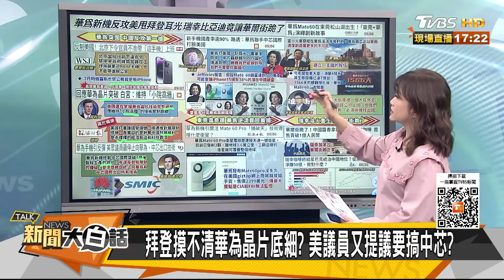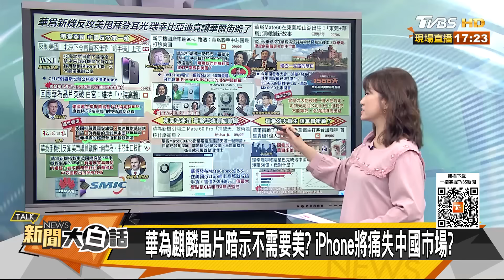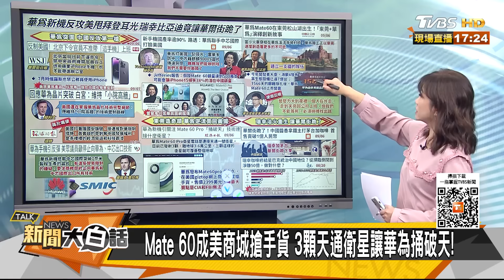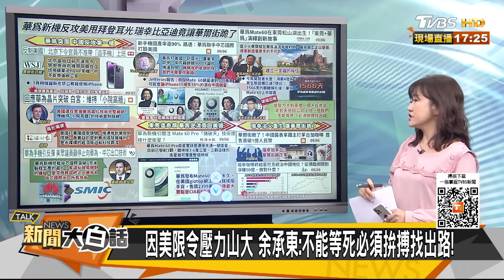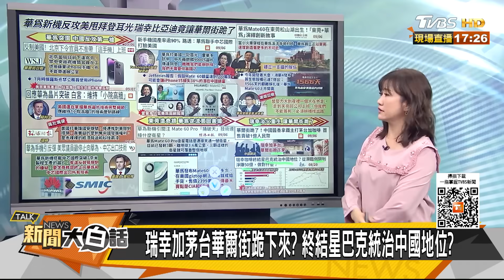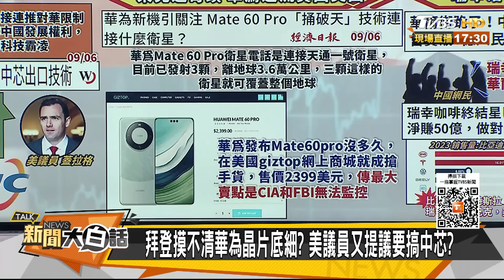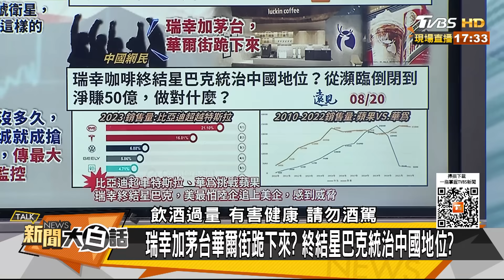雷蒙多華為全球代言人P圖瘋 孟晚舟麒麟橫空撼動拜登了？ 新聞大白話@tvbstalk 20230907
本集來賓：郭正亮、栗正傑、苑舉正